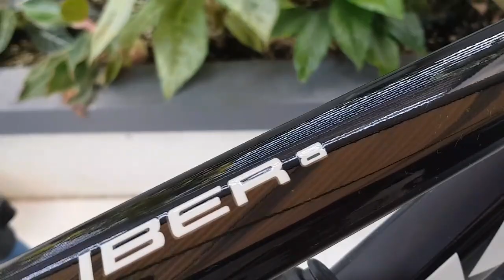Trek X Caliber 8